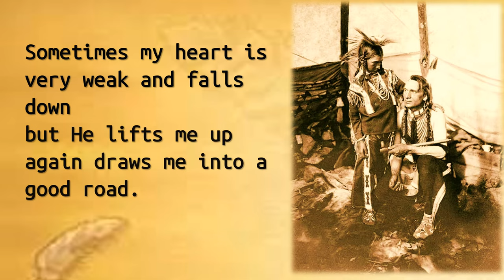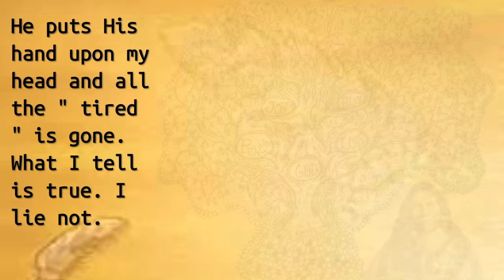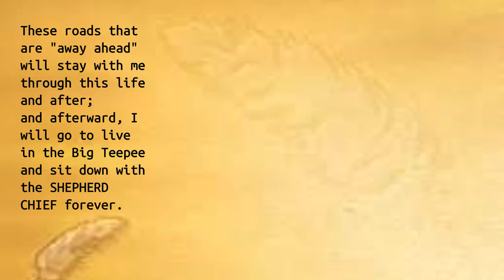Chant 13th Hour by Redbone (Come and Get Your Love)-Native American Interpretation of the 23rd Psalm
Native American Interpretation of the 23rd Psalms with accompanying music, Chant 13th Hour, by the band Redbone including Lolly Vegas, Pat Vegas, Tony Bellamy and Pete DePoe.   Colorization, Drawn and Photographic artwork and contributions by Phillip Morning Bear DéMarks , Hank Harvey & Mary Wommer and Barbara Kauss..  Other than that -just another one of Barbara's videos..

Barbara Kauss

Please click and sign to help get Redbone into the Rock & Roll Hall of Fame!